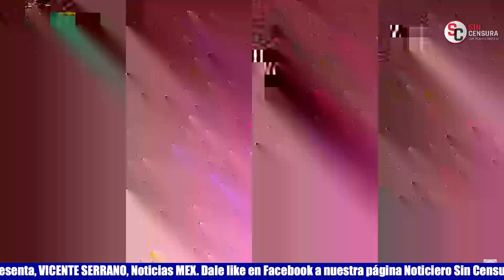AMLO DICE QUE SI EN COLONIAS POPULARES VOTARON POR RACISTA QUADRI FUE POR MANIPULACIÓN DE MEDIOS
El presidente cuestionó asombrado cómo es que en el sur de la Ciudad de México votaron por quien está planteando que desaparezca Oaxaca, Gabriel Quadri… Dijo que se entiende del centro de Coyoacán, donde hay una especie de aristocracia, pero que no se explica cómo es que en las colonias populares votaron por un conservador así… Explicó que se debe a los medios en la capital,  y que por eso no hay que confiarse, porque sí penetran, sí manipulan; y son las cúpulas de los medios los que defienden el racismo, el clasismo y la discriminación.